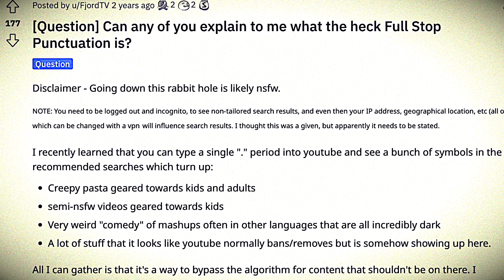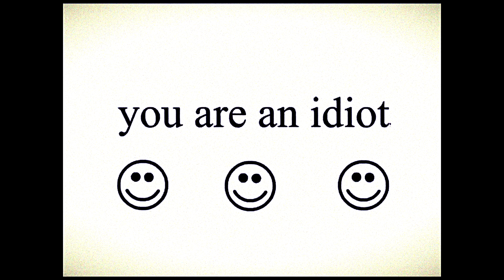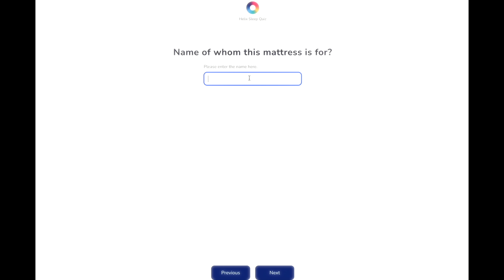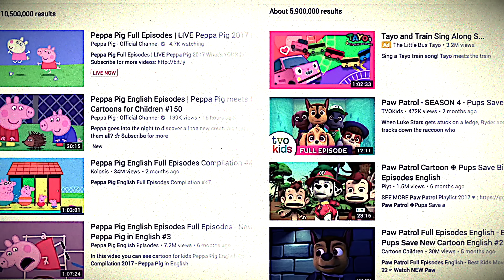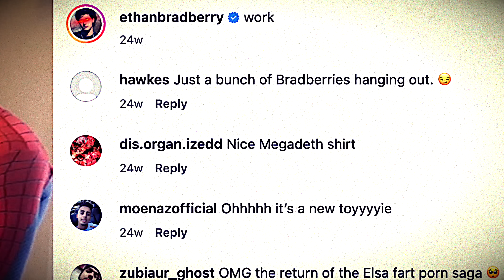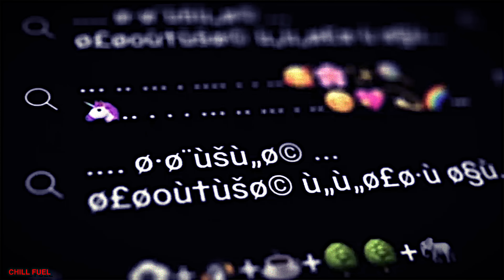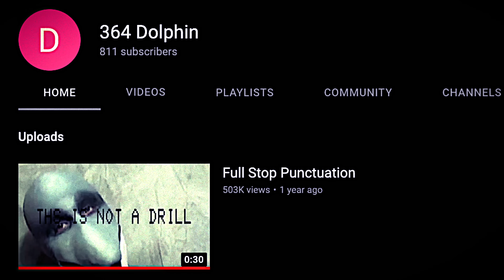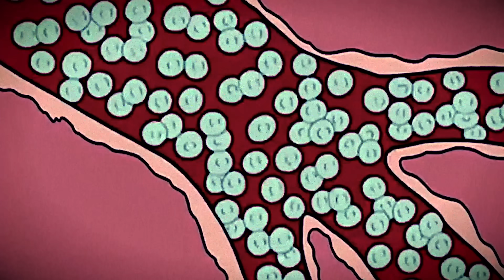The Gutter of YouTube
Thanks Helix for sponsoring! to get up to $200 off your mattress, plus two free pillows

Full Stop Punctuation is the "hidden" or dark side of YouTube. It contains various cursed videos and thumbnails. In some cases, they completely violate YouTube's guidelines. What is the purpose of this content, who is making it, and when did this trend start? This is The Gutter of YouTube.